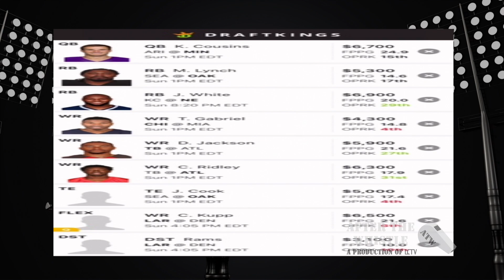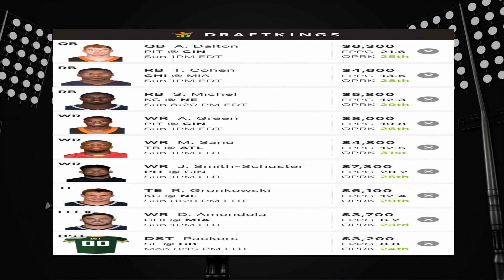After the Whistle | October 10, 2018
“After The Whistle” is a weekly show where hosts Brian and Mukala provide expert-amateur analysis on all things sports. Each episode we’ll discuss and debate all the headlines in professional and local sports.

On this episode of ATW Brian & Mukala talked the NFL, MLB Playoffs, College Football, MMA, NHL, the latest NBA news and more! Craig Campbell (host of “The Flex”) gave us thoughts on Fantasy Football on “No Huddle”